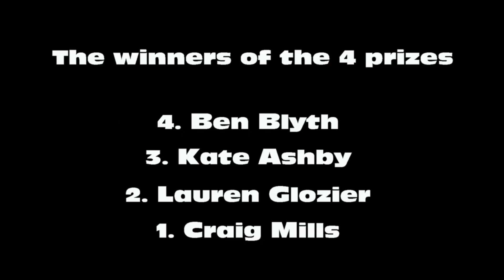Prize Draw 2015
Thanks to all who attended our 2015 end of year event at Force4

Congratulationsto those 4 winners